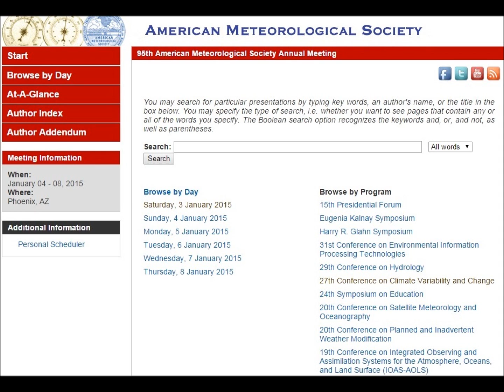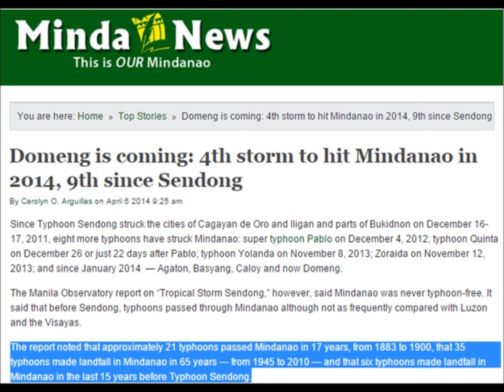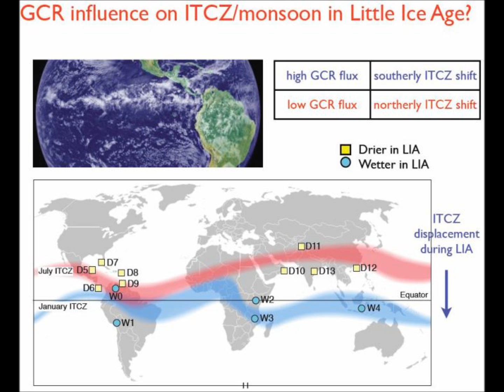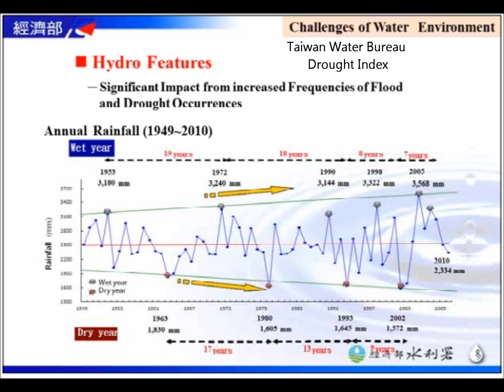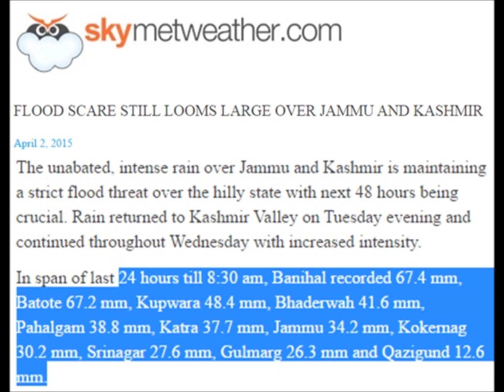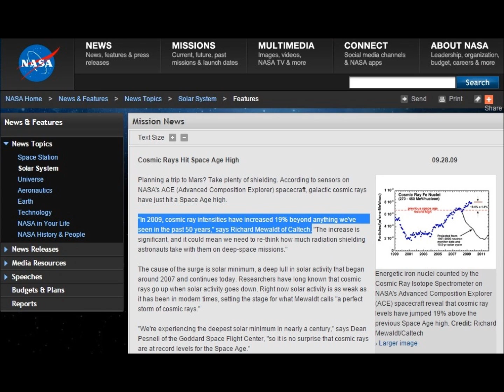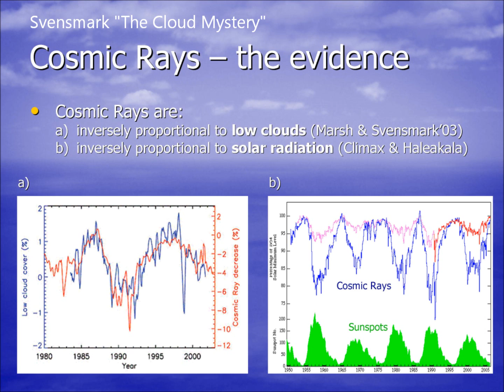Pacific Equatorial Typhoons Mirror 1880’s Pattern AGAIN | Mini Ice Age 2015-2035 (68)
Pacific Equatorial Typhoons Following 1880’s Pattern Again